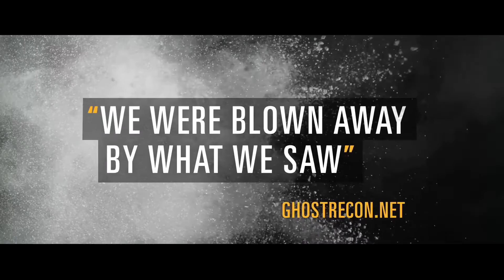Tom Clancy’s Ghost Recon Wildlands - Launch Trailer | PC , Xbox One , PS4 [2017]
Tom Clancy’s Ghost Recon: Wildlands takes place in the expansive, gritty and vibrant backdrop of Bolivia, South America.
The influential and vicious Santa Blanca Mexican drug Cartel has turned the country into a narco-state,
leading to lawlessness, fear, injustice and violence.

Developer : Ubisoft Paris[a]
Publisher : Ubisoft
Director : Eric Couzian
Producer : Nouredine Abboud
Designer : Dominic Butler
Writer : Sam Strachman
Platform : Microsoft Windows, Ps4, Xbox One
Release date :  March 7, 2017
Genre : Tactical shooter
Mode : Single-player, multiplayer

Track: Uprising
Composer: Cody Still (BMI)
Album: Equilibrium (2015)